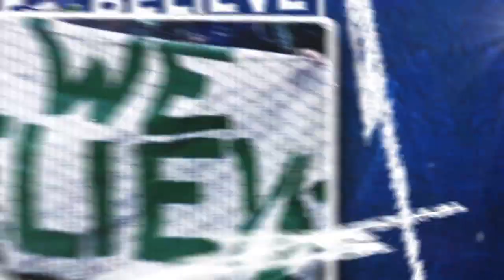CT Whale Commercial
Opening Night - October 12th at 7:30 pm.  All tickets are just $12 and $1 Hot Dogs & $2 Beers until the end of the 1st period intermission!